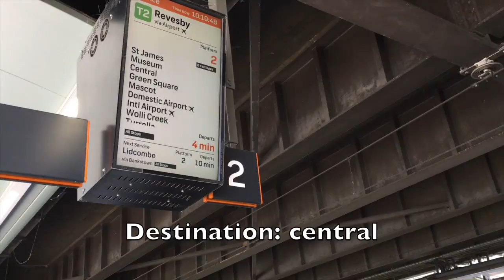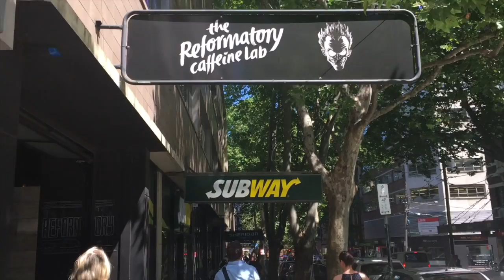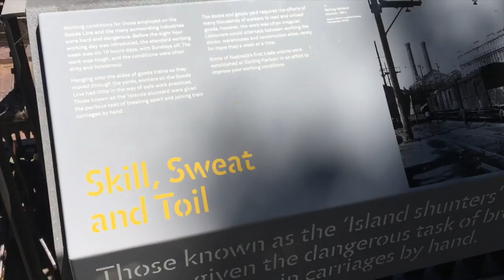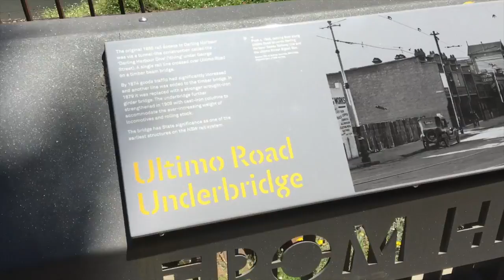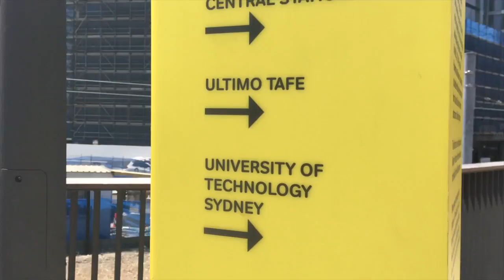The Goods Line - vlog day 7 | CoraFromYouTube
Chat with me directly! m.me/coraantonette